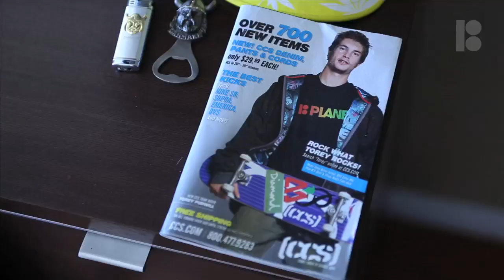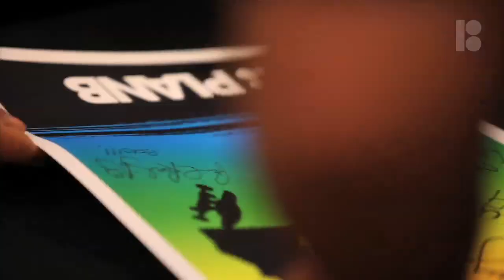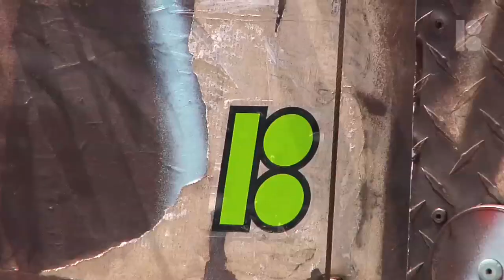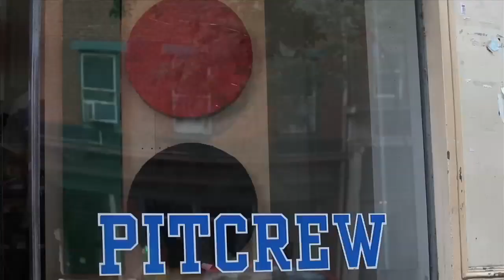Plan B: North East Tour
Ryan Sheckler, Pj Ladd, Pat Duffy, Paul Rodriguez, Torey Pudwill and Felipe Gustavo spend a week in New York, New Jersey, Maryland and Washington DC.